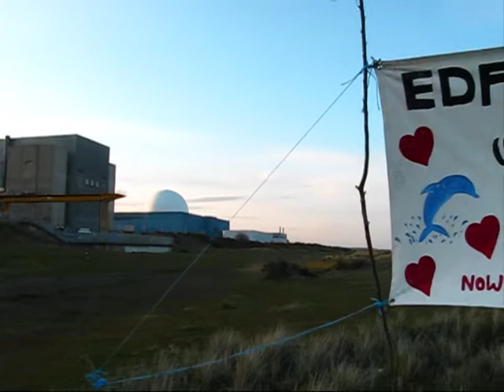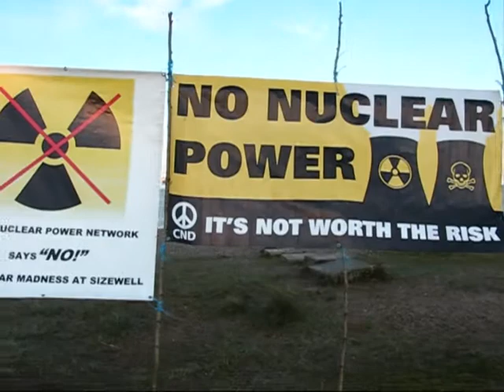Sizewell beach 2012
Sizewell beach with the nuclear power stations Sizewell A and B. Beautiful banners from the campers